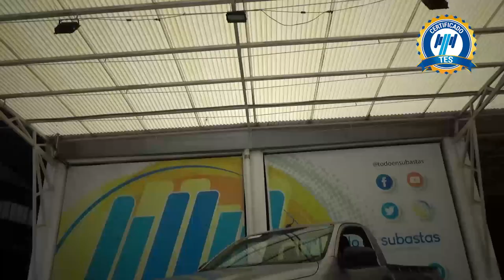Toyota / Hilux / 2019 - 27315